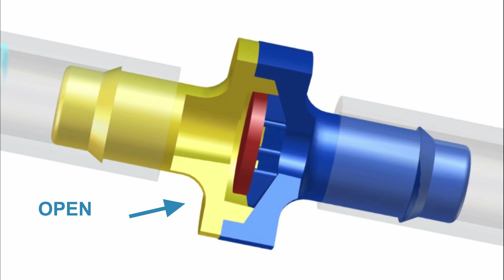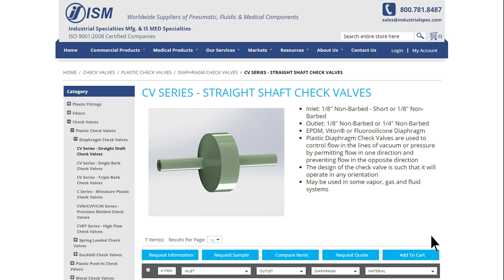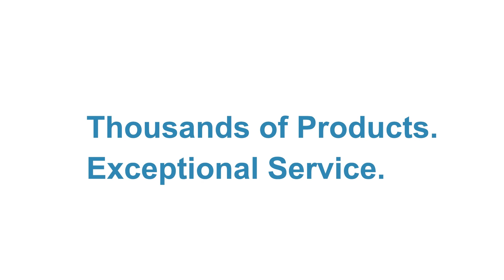Plastic Diaphragm Check Valves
Diaphragm check valves are necessary for all kinds of low pressure air, gas and fluidic systems.